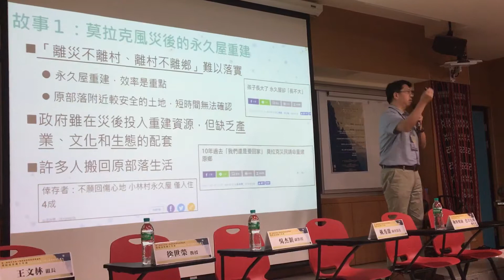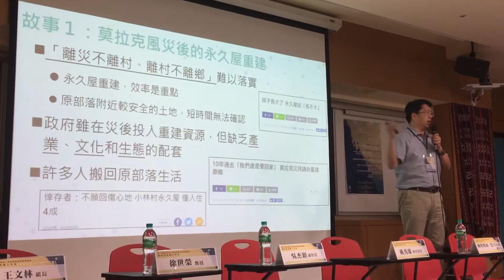莫拉克風災後